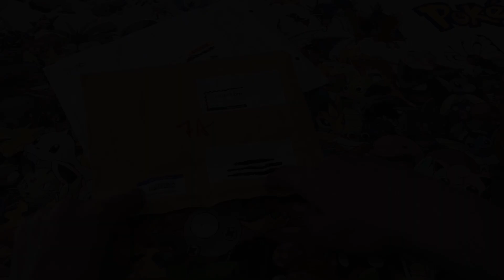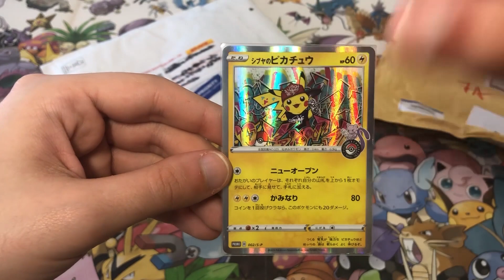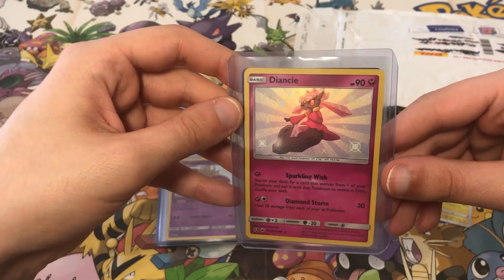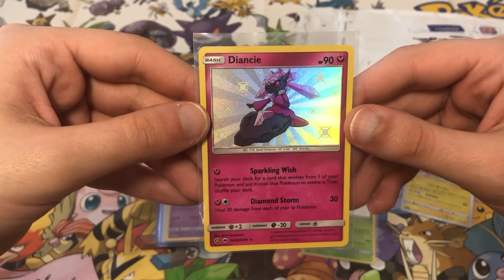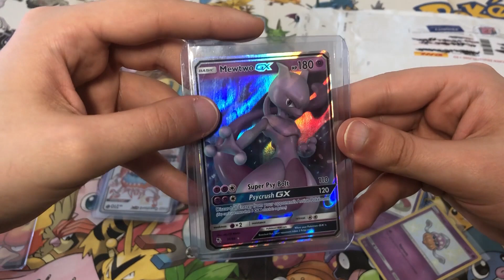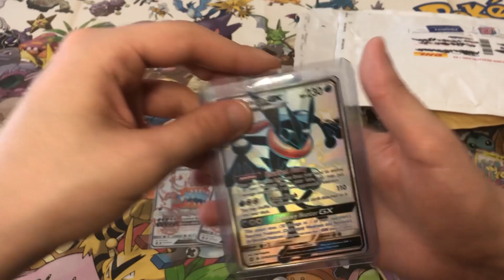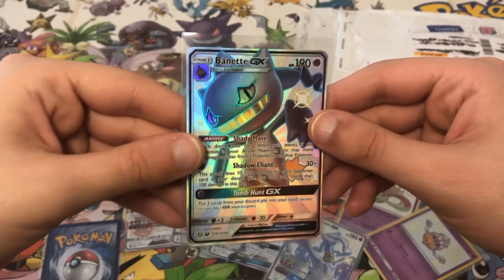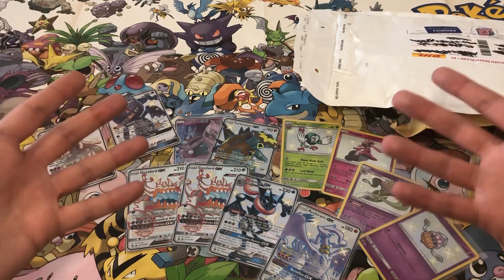Carte Pokémon RARE e HIDDEN FATES Prese su EBAY + ANNUNCIO BOX BREAK il 31/05! [NUOVI ARRIVI]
Eccoci con il consueto appuntamento con i nuovi arrivi di carte Pokémon ma questa volta vi lascio anche un annuncio speciale! Il 31/05, in diretta qui su YouTube ci sarà un evento IMPERDIBILE (anche perché compirò 30 anni e sarò ufficialmente vecchio)! ❤️

⭐ Usa il codice "MAKEAWISH" per ottenere sconti e regali su (Attualmente ricevi il 2% di sconto su tutti i tuoi acquisti + una carta holo o reverse in omaggio!)